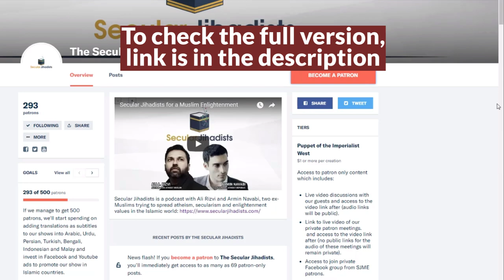Prophecies: How to tell if from God or demons?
We talk about prophecies and demons with Umar and Tahir Nasser, the founders of Rational Religion.
Umar and Tahir Nasser are the founders of Rational Religion, a UK-based forum where they take on the big questions in religion, atheism, science, and society. The brothers are Ahmadi Muslim physicians who are deeply familiar with the atheist arguments against religion and Islam and openly engage with the opposing side to further dialogue. They joined us to talk about whether science has made religion obsolete, whether the Qur'an is divinely revealed, the Big Bang, the nature of time, and lots more. This was a truly enjoyable discussion with believing Muslims we disagree with, and it will leave both Muslims and atheists with a lot to think about. Check it out.